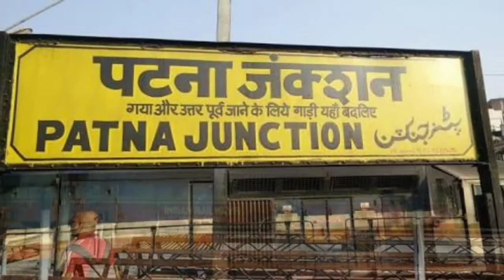Oldest train in Northern zone Brahmaputra Mail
The Brahmputra Mail is a daily express train runs b/w  Old Delhi and Dibrugarh in (Assam).
It is a mail /express train. Started 8n 1972
HISTORY
 The train originaly run as tha Tinsukia mail b/w  Old Delhi and New Jalpaiguri jn. Because the tracks from new Jalpaiguri to guwahati is a meter gauge track after the successful gauge conversion till Guwahati  then this train renamed as Brahmaputra Mail.
Thi train covers a distance of 2596km  with 62 halts in whole journey.
Icf rakes were used in this train till now with 1 ac2 class, 3 ac 3 class, 11 sleeper class, 6 general unreserved and 2 slr and pantry car used.
Operating speed is 45kmph and 110kmph max.
It runs via New tinsukiya jn , guwahti, new Jalpaiguri, malda town, Bhagalpur, jamalpur, patna jn, mugalsarai, Allahabad, Kanpur central aligarh jn and old delhi railway station
Wap-4 locomotive is used from Old Delhi to kiul jn and after wdp4b locomotive is used for rest of the journey
ACCIDENTS
This train was involved in 2 major disaster in Indian railway History.
1.mail bombing of the train in dec 1996 by bodo miltiants
2. On August 1999 more than 300 people were kill in 'Gaisal Rail Disaster' when Brahmputra mail and avadh asam get collide with each other.
Jai Hind
Jai BHARAT 🇮🇳